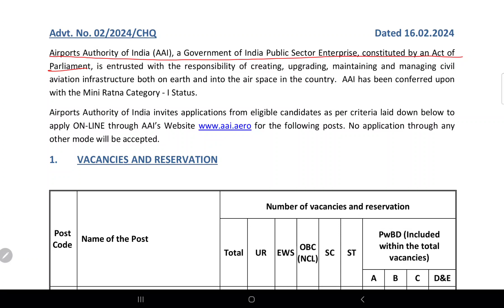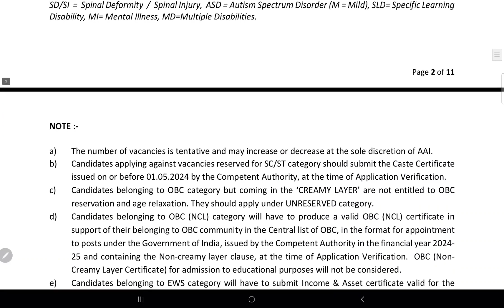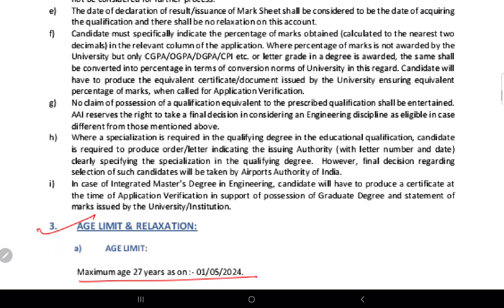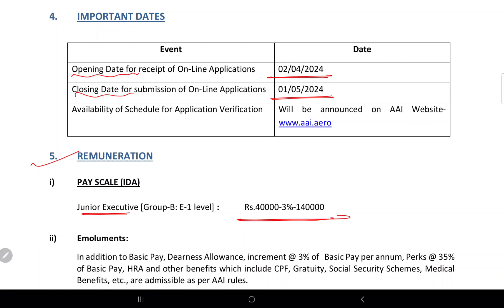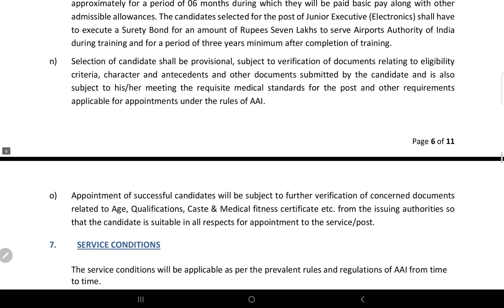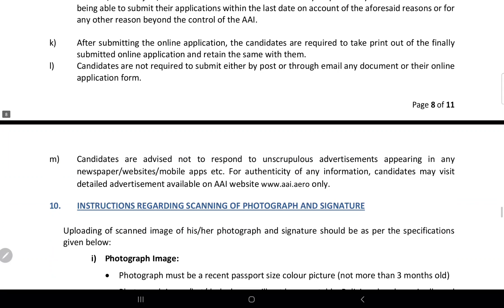AAI Recruitment 2024 | Junior Executives | FRESHERS ELIGIBLE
Exciting news for job seekers! In this video, we unveil the detailed notification for AAI's 2024 recruitment drive for the Junior Executive position. In this video, we will discuss the AAI recruitment eligibility criteria, total posts, salary and other important details.

Latest jobgovernment jobs 2024recruitment 2024job vacancy 2024Aai recruitment 2024airport authority of india recruitment 2024aai recruitmentaai new vacancy 2024aai new recruitmentaai airport new recruitment 2024aai notification 2024Airport authority of india recruitment 2024aai recruitment 2024airport authority of india recruitment 2024 exam patternGovernment jobs 2024govt jobs 2024latest government jobs 2024aai junior assistant recruitment 2024